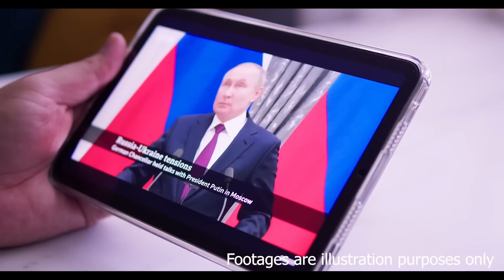Big Blow From Ukraine to Russia: Russian Armored Vehicles Have been Blown Up!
The recent developments in the Russian-Ukrainian war, where the Ukrainian army gains advantage against the Russian army. Ukrainian intelligence gathers critical information about Russian military bases and sends troops to launch an operation against a significant military base in Zaporizhia. The Ukrainian army uses tanks, unmanned aerial vehicles, and special forces to corner the Russian army. The Ukrainian army bombs and destroys the Russian military headquarters, causing the surrender of the Russian army. Captured Russian soldiers reveal that Putin has been facing logistical problems and internal opposition within the Russian army. War analysts predict Putin's fall from power is imminent if he continues to fight the war.